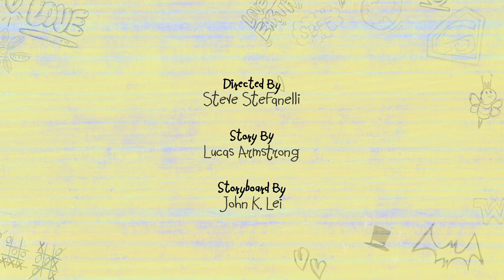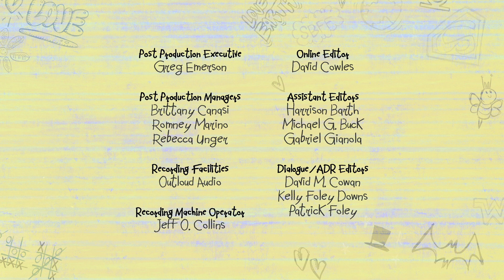Prenotato (op Scritto) | DC Super Hero Girls Italia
Trovate tutti i nuovi episodi delle DC Super Hero Girls su DC Kids

Kara Danvers non vede l'ora di andare a un concerto, ma prima deve riordinare i libri della biblioteca per punizione.

Salvare il mondo è facile quando sei un Super Hero. Pero combattere il male oltre ad andare a scuole e mantenere una vita sociale e tutta un altra cosa! DC Super Hero Girls non sono solo delle migliore amiche super, ma anche un gruppo di ragazze dedicate! Lavorando insieme, lottano i cattivi di Metropolis e i problemi della giovinezza tutto in un giorno! Sempre scoprendo modi di controllare i loro poteri, queste ragazze fantastiche stanno imparando come superare le sfide di essere Super Hero adolescenti.

Noi tutti abbiamo il potere di cambiare le cose. Dobbiamo solo essere sicuri di usarlo per il bene senno ci ritroveremo contro le mitiche DC Super Hero Girls.